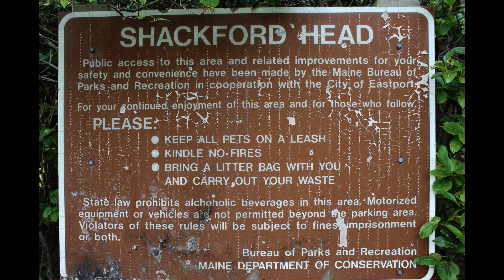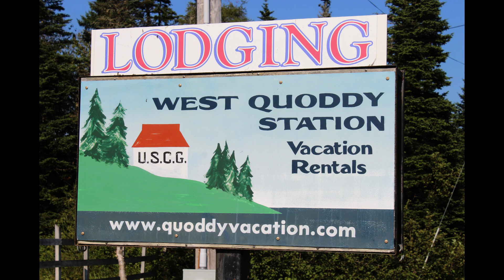Shackford Head State Park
Eastport Maine.  Views of Lubec, and Campobello Island, New Brunswick Long Distance shots of the cliffs of Grand Manan Island New Brunswick